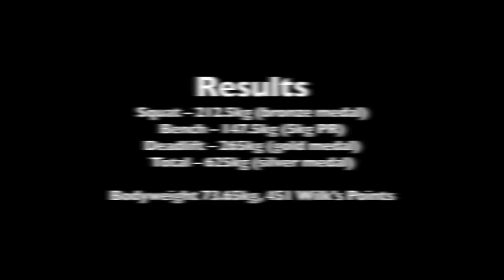IPF European Classic Powerlifting Championships 2016 – Salman Khan 74kg Junior IPF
Salman's lifts from the 2016 EPF Classics:

Squat – 212.5kg (bronze medal)
Bench – 147.5kg
Deadlift – 265kg (gold medal)

Total – 625kg (silver medal), 451 Wilk's

2nd place overall in 74kg Jr class (bodyweight 73.65kg)